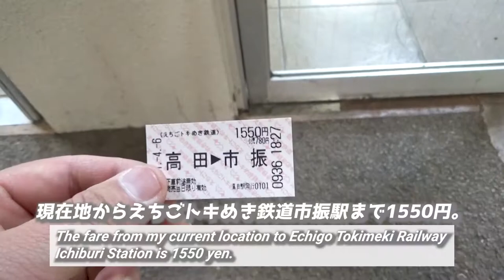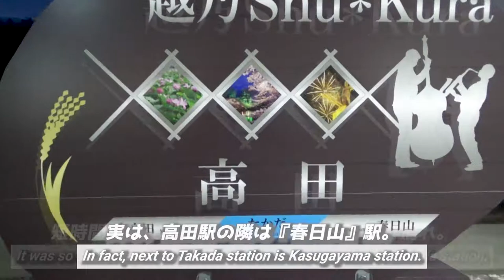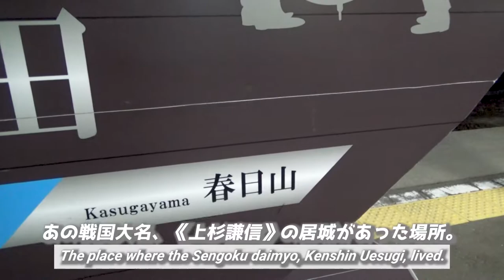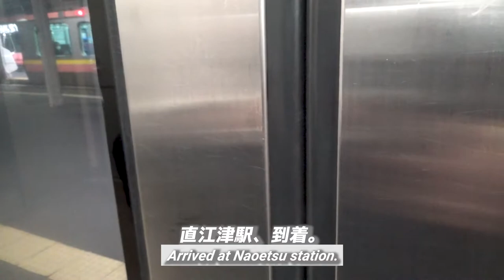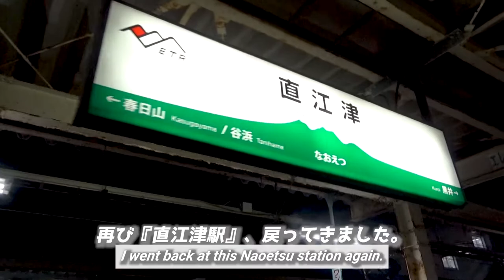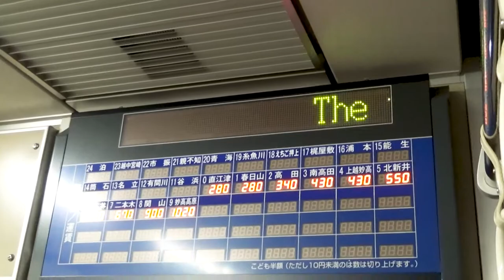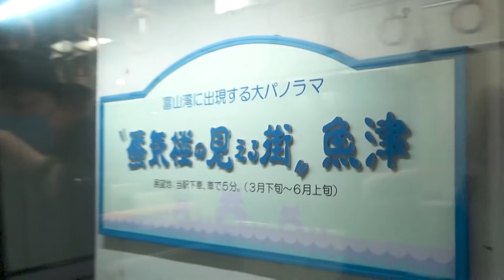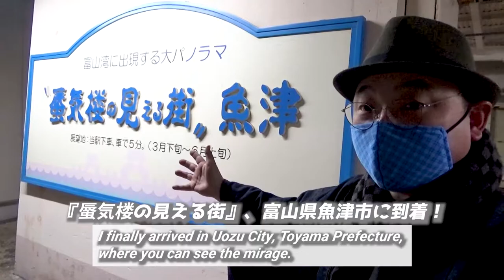【片道2200円！】ローカル線で富山県魚津市へ!!《新潟・富山旅行#3》/【2,200 yen one way】 local train trip!!《Niigata/Toyama trip #3》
『【片道2,200円！】ローカル線に乗って上越市高田から富山県魚津市を目指す旅!!《新潟・富山旅行#3》』です。

※ 今回の動画に目次はございません。
　申し訳ございませんが、ご了承ください。

This time,
I will show you a one-way train trip of 2200 yen using private railways in Toyama and Niigata prefectures.
I'm heading from Joetsu City Takada to Uozu City, Toyama Prefecture, but I can't use the Seishun 18 Ticket in this section.
And since only regular trains operate, it takes 2 hours.
In other hands, I also commented on the food stall menu I bought in the previous video, so please watch it till the end.

So if you like, let's share the emotional experience of traveling!!